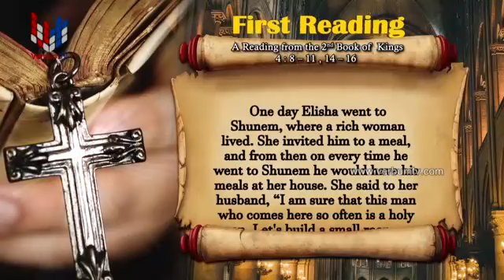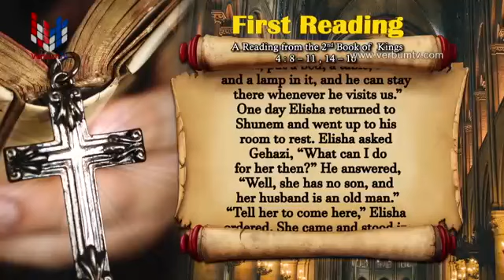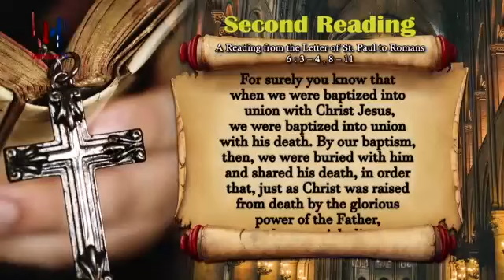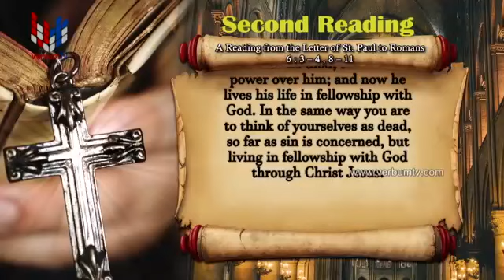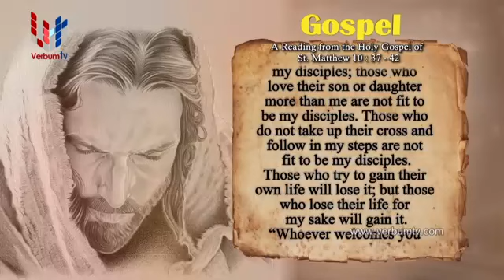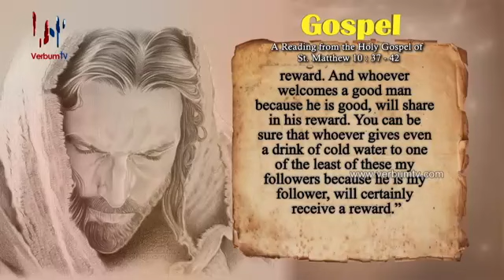SRI WACHANAYANO ENGLISH - EP 1793 - 28 06 2020